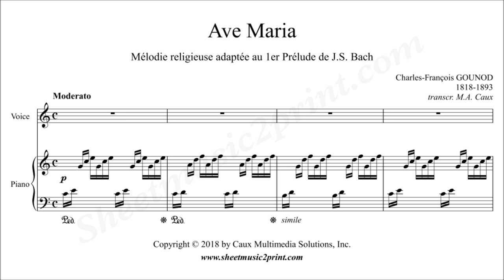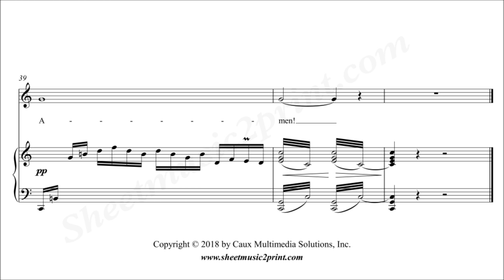Gounod : Ave Maria - C Major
Charles GOUNOD (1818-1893) : Ave Maria
Transcription to C Major
Vocal range : G3 to E5 (C4 = middle C)